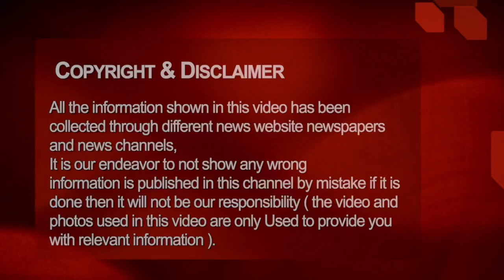Chhattisgarh aaj ki taja khabar